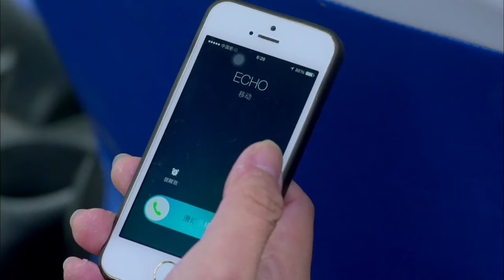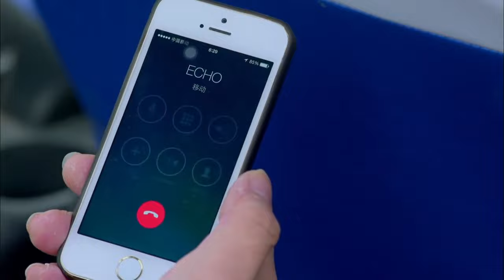丈夫瞞著妻子假扮心機女男友，幫她擋追求者，結果看到赴約人後丈夫慌了！💘cdrama